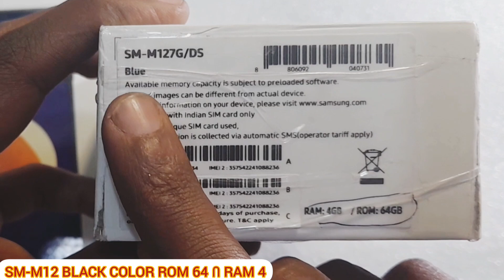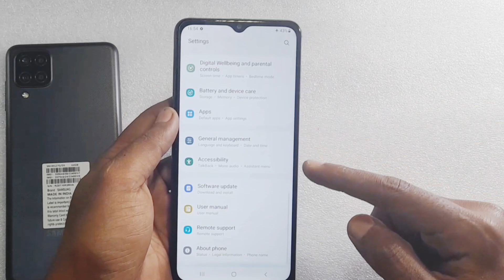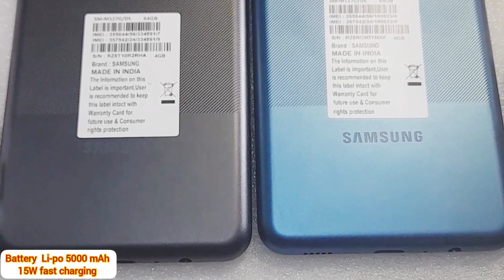Samsung Galaxy M12 Unboxing and Price in Ethiopia 2022 ሳምሰንግ M12 ዋጋ ከነ ሙሉ አክሰሰሪ በ2014 ||seifu on ebs